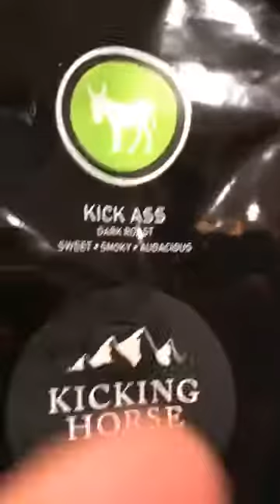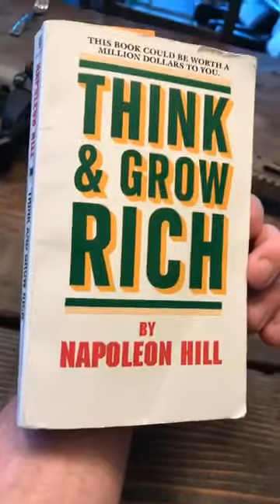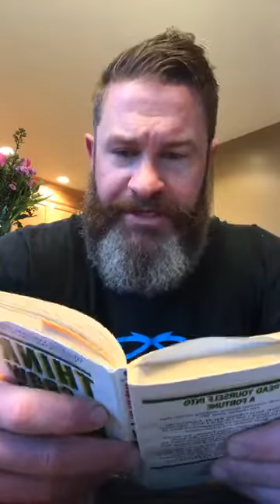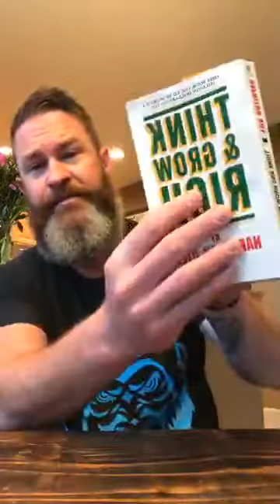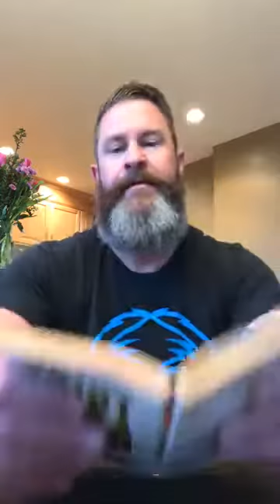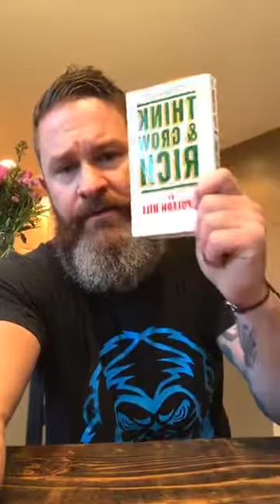Bulletproof & Books Show - 001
Sean whalen is the unapologetically direct CEO of the internationally renowned coaching and consulting company LIONS NOT SHEEP.

His is social media videos and posts have been viewed over 310,000,000 times and every day tens of thousands of people across social media view his messages on politics, business, life, fitness, and family.

Sean coaches & consults with entrepreneurs and corporations all across the planet on their social media marketing, branding and strategies. Sean is also an active and sought out public and motivational speaker and has spoken with sports teams, schools, sales organizations, executive management teams and military groups just to name a few.

Sean is the proud father of 3 little hell raising children, 4 horses, 3 dogs and calls the beautiful mountains of Utah home.